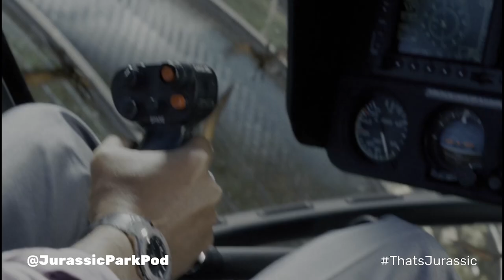That's Jurassic | Camp Cretaceous vs Jurassic World | Masrani chases the Indominus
Welcome to The Jurassic Park Podcast's YouTube Channel! This one is straight 🔥 🔥 🔥 . Seeing these two mediums connected like this revealing a different side to the Masrani helicopter attack is just brilliant! Enjoy!